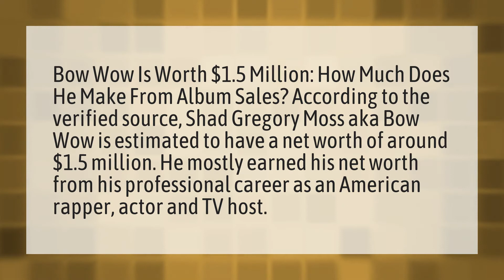How much money does Bow Wow have?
Young Chop • How much money does Bow Wow have?